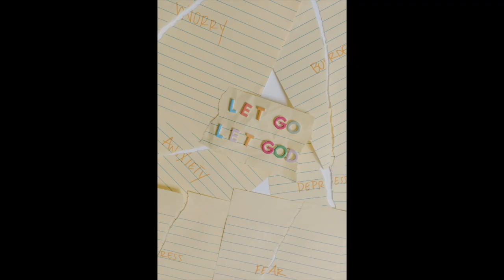Do You Know What God Wants You To Do? || Pastor Boman || Exodus 3:8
Welcome to IAMRevelation. We are here to walk alongside your journey into purpose and destiny and provide a drink of water when you need one. We focus on Christ’s Word, lectures, nature as motivation, and sermons.

Allow Wisdom to have her way. Come closer, and let us listen. In all situations, ask yourself, What would Jesus do? Keep coming back